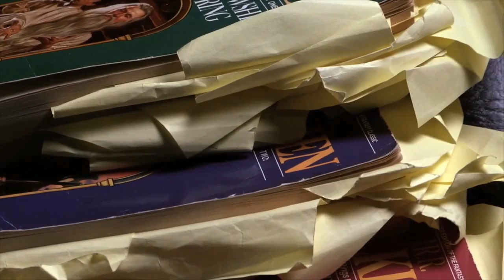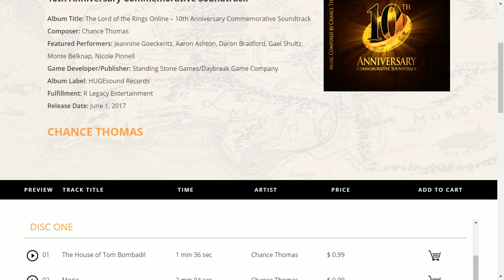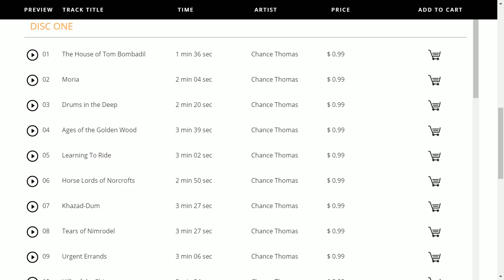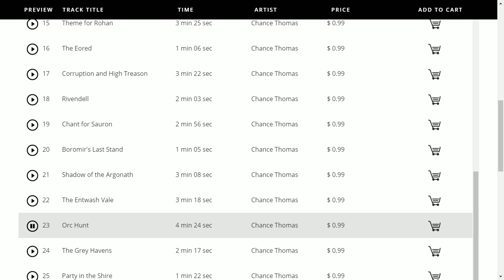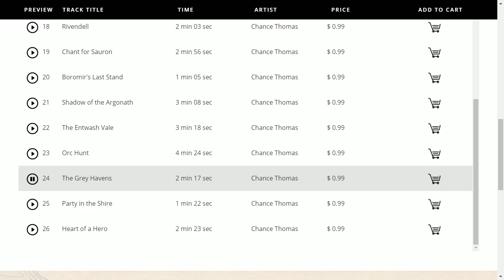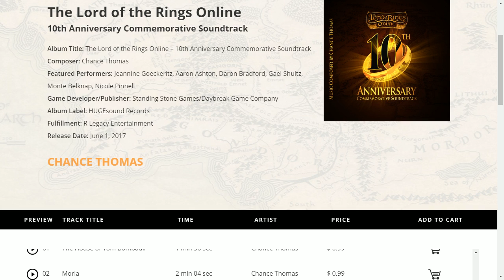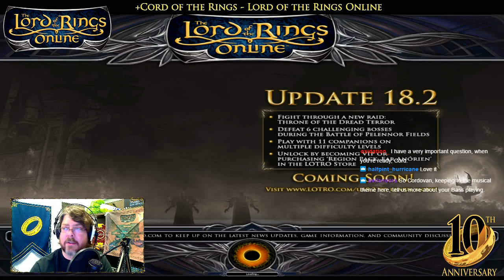Chance Thomas Says Hello! - Lord of the Rings Online